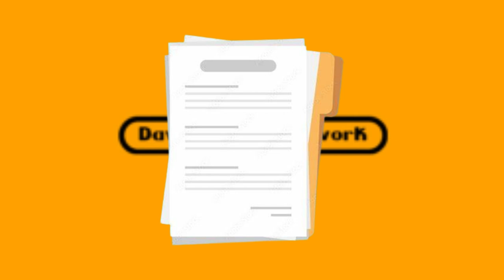OFFICIAL GUIDE! Terms of service enforcement on SKY RUNNERS 10